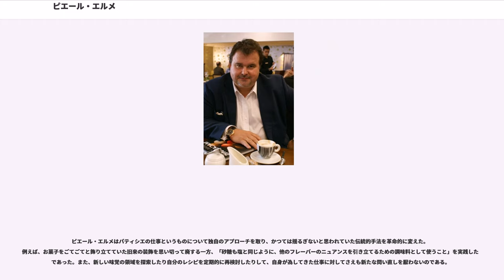ピエール・エルメ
ピエール・エルメ（Pierre Hermé, 1961年11月20日 - ）は、フランスのパティシエ・ショコラティエ。「パティスリー界のピカソ」といわれている人物であり、自らの名前を使用した「PIERRE HERMÉ PARIS」（ピエール・エルメ・パリ）というパティスリーショップを展開している。

アルザスの中世の街並みが残るコルマールのブーランジュリー（パン屋）の4代目として生まれた。14歳のときガストン・ルノートル（）の元で修行を始めた。24歳でフォション（）のシェフ・パティシエとなり自らの芸術の頂点を目指した。そのオリジナルな作品と技量、及び独自の“オート・パティスリー（高級なバティスリー）”の伝授ゆえに斯界で畏敬されている。

1996年末にフォションを去り、ラデュレの副社長を経て、共同経営者シャルル・ズナティとともにピエール・エルメ・パリを創業した。

1998年に東京・紀尾井町にある、ホテルニューオータニにて第1号店をオープン、2000年7月に第2号店千葉・イクスピアリにて「ピエール・エルメ・サロン・ド・テ」もスタートさせた。（2012年2月15日にて閉店。）

2001年には本国フランスでも存在感を発揮し、パリ6区のボナパルト通り72番地にブティックをオープンさせた。サン＝ジェルマン＝デ＝プレのファッション街の中心に位置するこの店はすぐに人気を博して熱狂的なファンが毎日訪れ、世界中のスイーツ通にとって欠かすことのできないスポットになっている。

2004年末には、斬新な店舗デザインのパリ2号店をパリ15区ヴォジラール通り185番地にオープンさせ、「ピエール･エルメ高級パティスリー研修工房エコール・フェランディ」も開校の運びとなった。この研修工房はパリ商工会議所の威信ある料理学校フェランディ校とタイアップしたものである。

2005年2月には、“ラグジュアリー・コンビニエンスストア”の新コンセプトを掲げた日本第3号店を、「バー・ショコラ」を併設する形で東京の表参道界隈南青山5丁目交差点（神宮前5丁目, 青山通り沿い）でスタートさせた。

2015年5月現在、ピエール・エルメ・パリは日本国内に12店舗（東京9、横浜1、大阪1、神戸1）、海外27店舗（パリ14、ロンドン3ほか）を展開している。

大相撲平成23年7月場所より、表彰式で優勝力士に渡される直径41cm、厚さ23cmの巨大マカロンが手渡されている。この巨大マカロンは式典用で食べられず、金箔でコーティングされた22個の黄金のマカロンが副賞として優勝力士には贈られている。

2013年にはオハヨー乳業と提携し、エルメの代表的なフレーバー、"イスパハン(Ispahan)"の風味をきかせたヨーグルト、『PIERRE HERMÉ ヨーグルト Ispahan』が発売された。同商品には他にも“サティーヌ(Satine)”、“アンフィニマン　ヴァニーユ(Infiniment Vanille)”、“コンステラシヨン(Constellation)”のフレーバーが商品化されている。

また、2016年には赤城乳業とのコラボ商品として、イスパハン風味のアイスクリームが発売。翌年には“キャレマン・ショコラ(Carrément Chocolat)”風味も発売された。

今やフランス、日本、及びアメリカでも著名なピエール・エルメはパティスリー界に新たなセンスと近代性をもたらし、ヴォーグ誌から“パティスリー界のピカソ”と賞賛されている。ピエール・エルメ・パリでは菓子類のデコレーションは控えめにして、絶えず技術面の再検討を図っている。ピエール・エルメのオリジナル作品は大人のためのスイーツであり、必ずしも過去の手法にとらわれず、子供時代のノスタルジー的な菓子作りからも脱却して、堂々とガストロミー界にデビューを果たした。「味覚の喜びだけが唯一の指針」をモットーとするエルメは、その完全に独創的な『味覚・感性・歓喜の世界』を作り出すことに成功したのである。

ピエール・エルメは超一流シェフたちともコラボレーションして、リサイタルの形で豪奢なガラディナーを各国で催している。エルメは世界中で“最も偉大なフランス人パティシエ”との称賛を得ている。これまでに数多くの書籍も出しており、その中にはアメリカとイギリスで2005年10月に刊行された“The Cook’s Book”も含まれている。同書は、第11回グルマン世界料理...